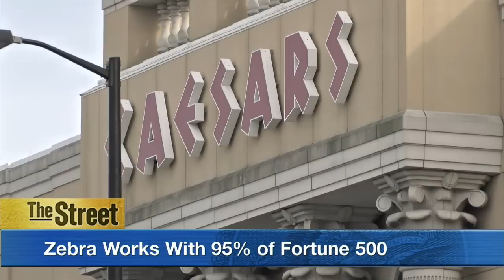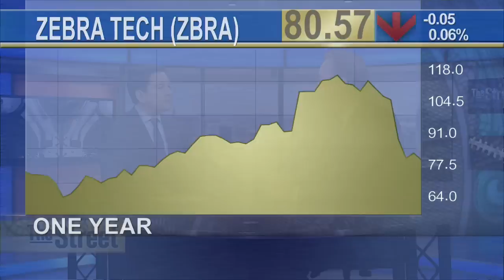Under Armour and Nike's Athletic Clothing Could Soon Have Embedded Sensors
NFL fans who follow player stats closely will soon have more data to track and the technology that's being used could one day soon be embedded in athletic clothing made by the likes of Under Armour (UA) and Nike (NKE). Zebra Technologies (ZBRA) has teamed up with the NFL to be the league's official Internet of Things (IoT) partner. As part of the agreement, the NFL is rolling out the technology at all 31 professional football stadiums across the country. Zebra's CEO Anders Gustafsson said, 'The data we can provide is how fast someone is running, how fast they are accelerating, how far they run. You can compare quarter versus quarter. So, any movement data. Eventually we will also track the ball and the ball flight.' The stats fans can follow will be different depending on their location. 'There will be different data available whether your watching on television, are inside the stadium or playing on xBox or fantasy football.' TheStreet's Ruben Ramirez has details from New York.